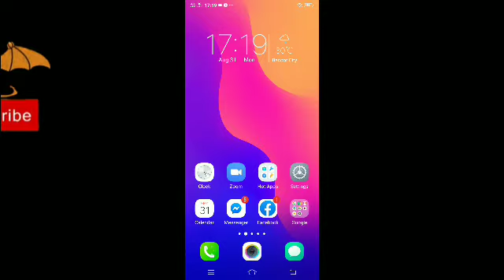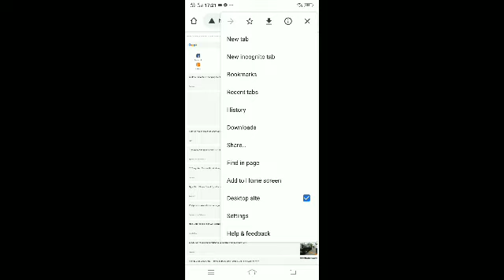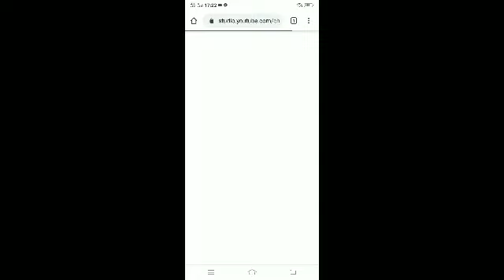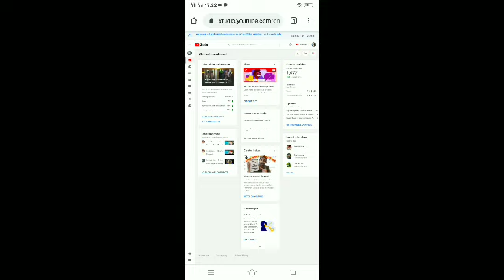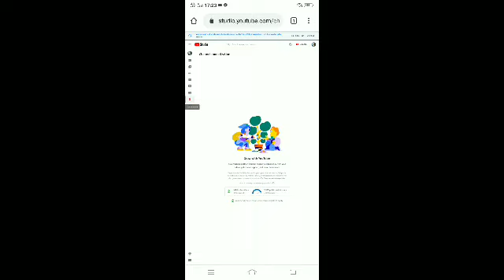PAANO MAKIKITA ANG WATCH HOURS SA YouTube Using Android Phone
*Paanu makikita Ang watch hours sa YouTube
*this vedio is tutorial to learned how to find your public watch hours in yt.